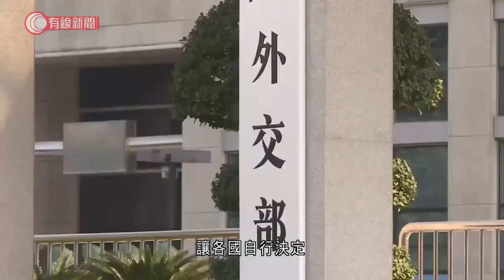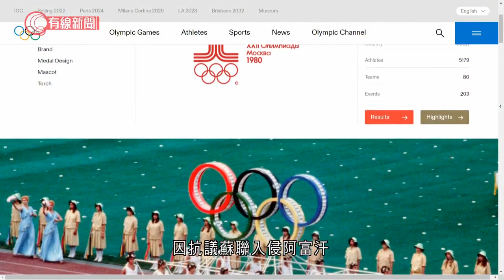美國：不派任何代表團出席北京冬奧 中方：堅決反制 - 20211207 - 兩岸國際 - 有線新聞 CABLE News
【有線新聞】美國宣布不會派官方或外交代表，出席明年2月的北京冬奧和冬殘奧。中方表明會堅決反制，批評華府基於謊言試圖干擾北京冬奧，只會失道義和信譽；強調美方未受邀請，就將是否派官員與人權問題掛勾，是錯上加錯、自欺欺人；警告將損害兩國在一系列領域、國際地區問題上的對話合作。距離北京冬奧開幕尚餘約兩個月，美國正式宣布不派外交代表出席。白宮發言人普薩基稱︰「拜登政府不會派外交或官方代表出席2022年北京冬奧及殘奧，基於中國持續在新疆種族清洗和人道罪行及其他侵犯人權行為。要美國外交或官方代表如常看待賽事，面對中國在新疆嚴重侵犯人權和暴行，我們沒法做到。」華府今次決定，被外界形容為「外交杯葛」北京冬奧。普薩基強調，有別美國杯葛1980年莫斯科奧運的做法，今屆美國運動員仍然會參賽，指他們訓練多時，不應變相受罰。華府全力支持他們出賽，認為不派官方代表已足以表明立場。至於會否拉攏盟友一同抵制北京冬奧，普薩基指已向盟友表明華府立場，讓各國自行決定。在北京，外交部發言人指對美方表態強烈不滿，已提出嚴正交涉，敦促美方停止將體育問題政治化。外交部發言人趙立堅稱︰「美方出於意識形態偏見、基於謊言謠言，試圖干擾北京冬奧會，只會讓人看清美方的險惡用心，只會使美方更加喪失道義和信譽。在未受到邀請情況下，美方把是否派政府官員出席，同所謂新疆人權問題掛勾，完全是顛倒黑白、錯上加錯、自欺欺人。」國際奧委會回應指，是否派官方代表出席純屬各國政治決定，委員會維持政治中立，完全尊重美國今次決定，對運動員參賽不受政治影響表示歡迎。美國對上一次抵制奧運是在冷戰時期，因抗議蘇聯入侵阿富汗，華府聯同60多國拒派運動員杯葛1980年莫斯科奧運，是歷來最大規模。而隨後一屆洛杉磯奧運，亦反過來被蘇聯和盟友杯葛。

相關影片:
1. 國家隊分批訪各區　林大輝邀運動員退役後理大讀書：全力支持所有費用 - 20211205 - 港聞 - 有線新聞 CABLE News
2. 澳媒︰美英澳日等20國無簽北京冬奧休戰決議 - 20211204 - 兩岸國際 - 有線新聞 CABLE News
3. 農村兄弟因使用道路爭執 弟疑襲警遭警開槍死亡 - 20211202 - 有線中國組 - 有線新聞 CABLE News